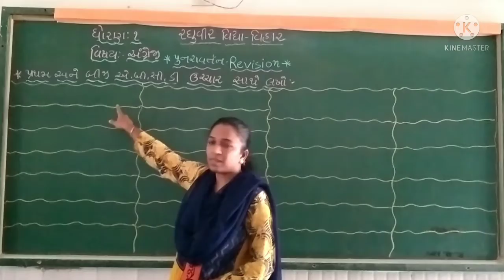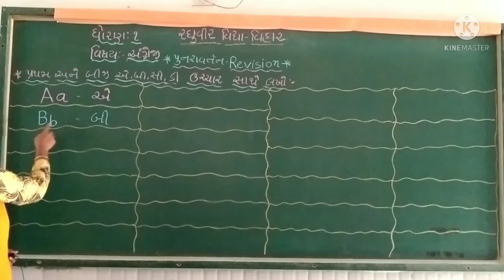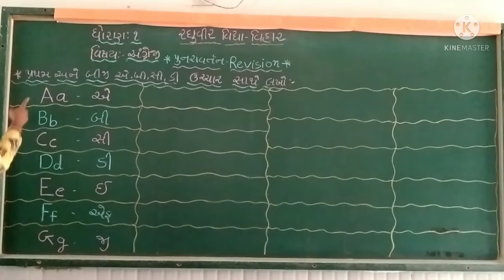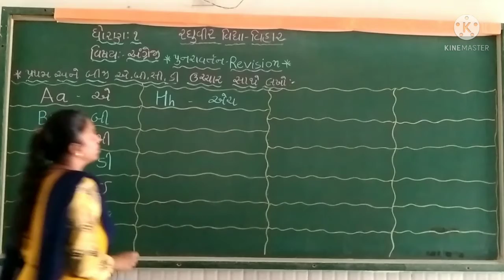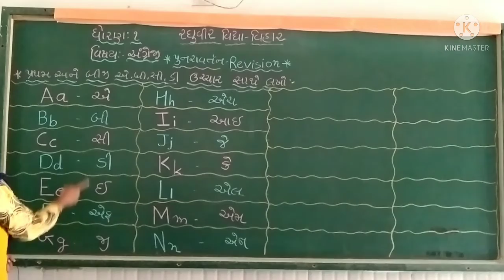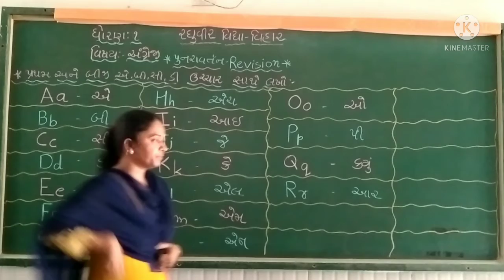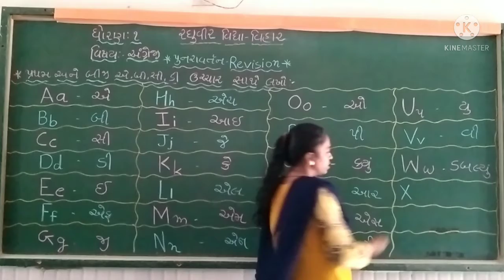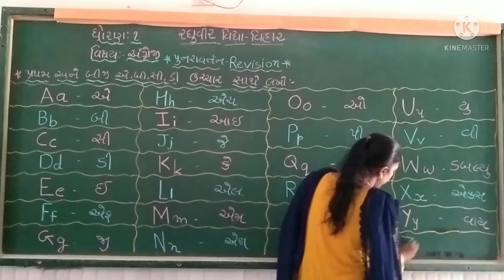ધોરણ ૧ અંગ્રેજીપુનરાવર્તન